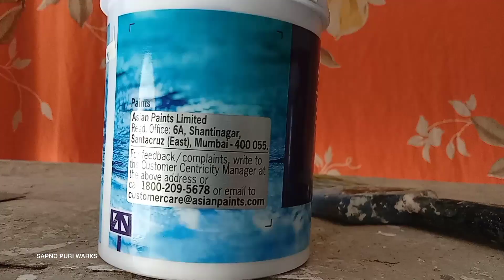How to apply asian paint royal shyne||asian paints royale shyne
How much water doI mix with Asian Paints Royale Shyne?

Which primer is best for Royale Shyne?

Do we need to add water in Asian Paints Royale?

How do you apply Asian paint?

Asian Paints Royale Shyne CATALOGUE

Asian Paints Royale Shyne Shade Card PDF 2022

Asian Paints Royale catalogue

Asian Paints Royale colour combination

Asian Paints Royale Shyne price 1 litre

Asian Paints Royale Aspira

Asian Paints Royale Shyne review

Asian Paints Royale price

Asian Paints Royale Shyne Catalogue PDF 2021

Asian Paints Royale Luxury Emulsion

Asian Paints Royale Shyne shade CARD PDF 2020

Asian Paints Royale Shyne 20 Itr Price

Asian Paints Royale Glitz

Asian Paints Royale price 4 Litre